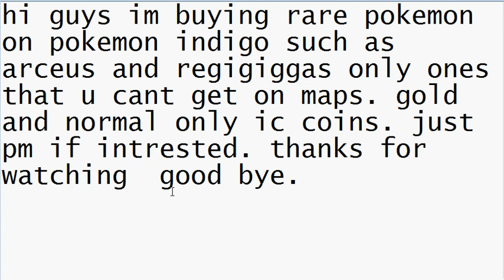Buying Rare Shiny and Gold Pokemon on Pokemon Indigo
If you are intrested Private Message me. I want Pokemon like Regigias, Arceus and Pokemon that you can't get on maps.